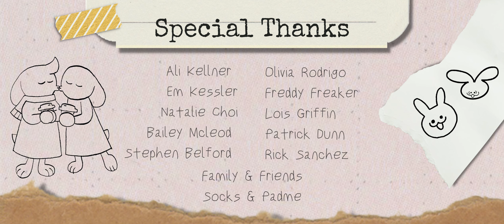Benny and Ramona’s Big Break - Sheridan Animation 3rd Year Film - 2022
When two musician bunnies feel they aren’t getting the recognition they deserve, the pair sets out to seek revenge and make their presence known.
CREATED BY Lovebun Productions
Carson Olesch
Lydia Ramsey
Mal Dunn
Jenna DeFacendis
Apollo Avery
Rory Rink
Carl Zhao
Amy Bian
Nami Helgason
Kaiden Sayers
Jay Panchal
Angel Levert
SOUNDTRACK: Johnny Knittle
MENTOR: Stephen Barnes
Produced at Sheridan College
Sheridan Animation 3rd Year Group Film 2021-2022